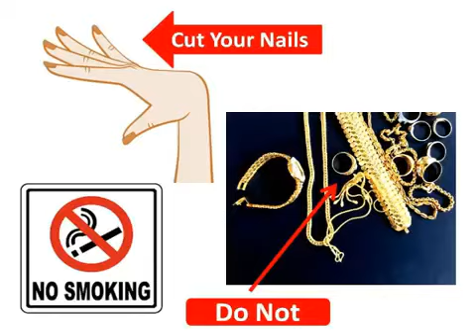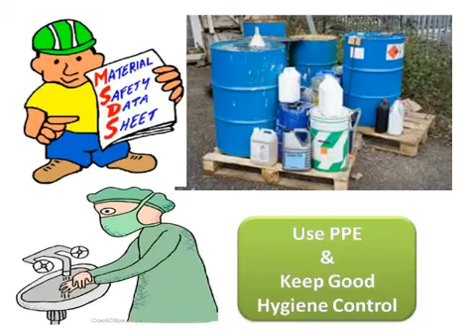Jago Safety Jago 🙏🙏🙏